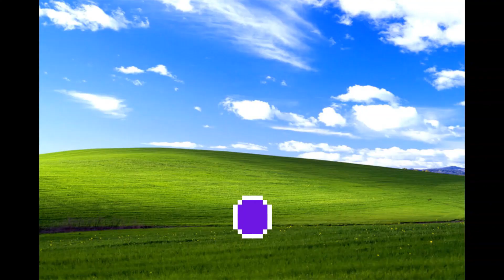halloween special with countryballs :)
happy halloween chechenya 65 and osajaka wants to talk